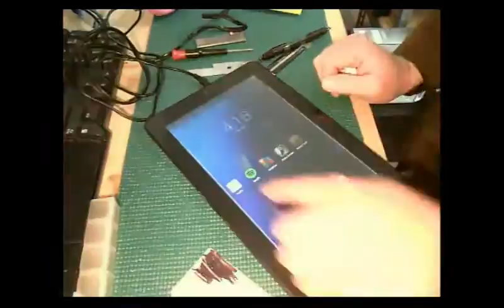RCA Maven Pro Digitizer Screen Replacement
RCA Maven Pro digitizer screen replacement done by Caveman Computer Consulting

Here is a link to the digitizer.  Make sure to check your model number.